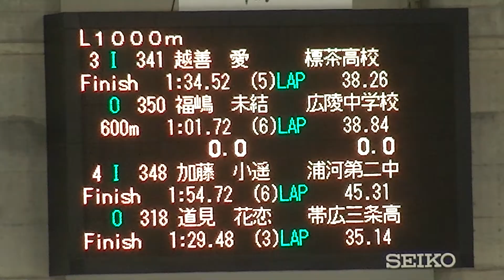女子1000m 03-04組@4 2020年09月05日 帯広 オーバル競技会 第1戦 1日目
女子1000m 03-04組@4
2020年09月05日 帯広 オーバル競技会 第1戦 1日目

2020-明治北海道十勝オーバルスピードスケート競技会 第1戦

2020年 9月 4-5日